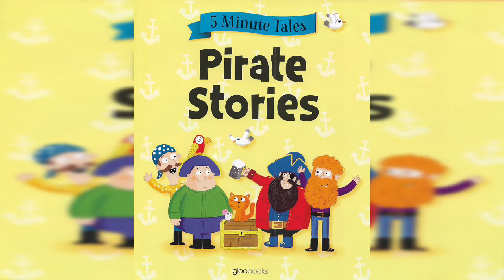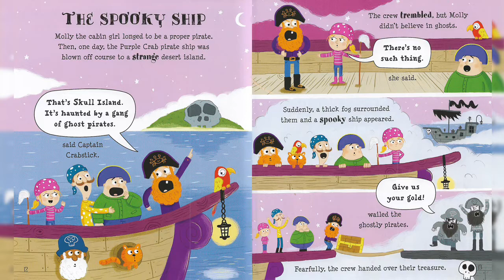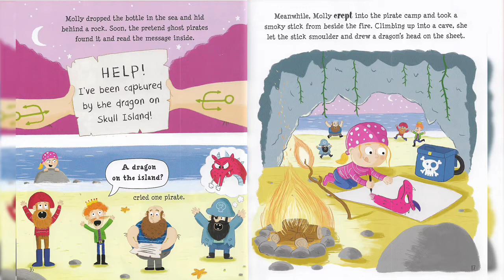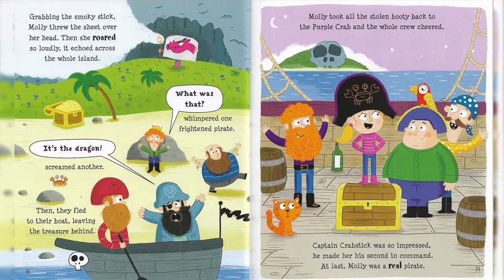Pirate Stories - The Spooky Ship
Set sail on a swashbuckling adventure with this cool collection of 5 minute pirate tales.